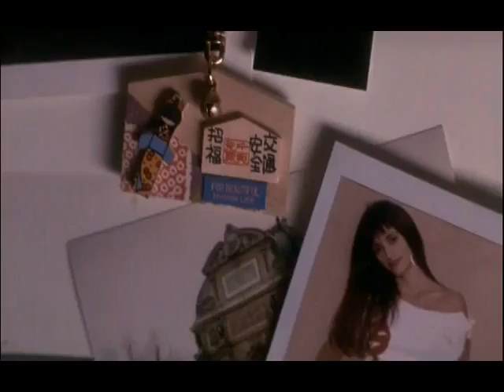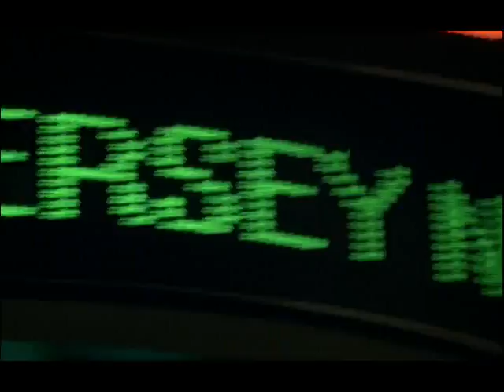VANILLA SKY (2001) "ODD ONE"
Vanilla Sky is a 2001 American science fiction thriller film directed, written and co-produced by Cameron Crowe. It is an English-language remake of Alejandro Amenábar's 1997 Spanish film Open Your Eyes, which was written by Amenábar and Mateo Gil, with Penélope Cruz reprising her role from the original movie. The movie is described as "an odd mixture of science fiction, romance and reality warp",Vanilla Sky stars Tom Cruise, Cruz, and Cameron Diaz, with Jason Lee and Kurt Russell appearing in supporting roles.
It was a box office success, and received an Academy Award nomination for Best Original Song, as well as Screen Actors Guild and Golden Globe Award nominations for Cameron Diaz's performance.